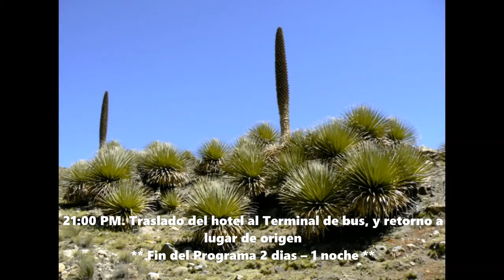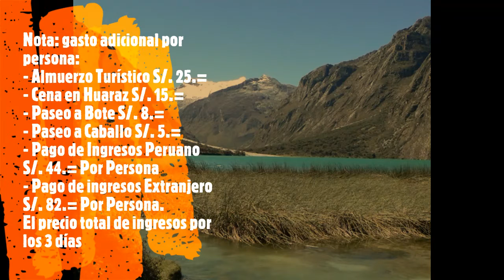HUARAZ VIAJES Y TURISMO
HUARAZ VIAJES Y TURISMO, En el siguiente Programa Huaraz Viajes y Turismo,  esta incluido los siguientes Tours Laguna de Llanganuco + Chavin de Huantar + Nevado Pastoruri,  contamos con un equipo de profesionales de experiencia laboral en el campo de Turismo en Huaraz, cuyo objetivo principal es brindar calidad, seguridad y garantía en todos nuestros servicios de Tours Huaraz Ancash Peru.
“Programa Visita al callejón de Huaylas”
(Visitando el Callejón de Huaylas)
DURACIÓN:  3 DIAS / 2 NOCHES DE HOTEL.
1ER DÍA: LAGUNA DE LLANGANUCO – CALLEJÓN DE HUAYLAS (9 hrs).
06:00 AM. Recepción en el terminal de bus y traslado al hotel.
08:00 AM. Desayuno Continental.
09:00 AM. Recojo del Alojamiento, Tours a la Laguna de Llanganuco.
14:00 PM. Almuerzo en el Restauran Turístico (no Incluido).
19:00 PM. Retorno del tours a Huaraz.
20:30 PM.  Noche Libre.
Recomendación: Llevar ropa Ligera y una casa para el frio que será utilizado en la laguna de Chinancocha.
2DO DÍA: CHAVIN DE HUANTAR – LAGUNA DE QUEROCOCHA (9 hrs).
08:00 AM. Desayuno continental.
09:00 AM. Excursión de cultura Chavín y el Monumento, restos arqueológicos.
14:00 PM. Almuerzo en el Restauran (no Incluido) Turístico en Chavin.
19:00 PM. Retorno del tour a Huaraz.
21:00 PM.  Noche Libre.
3ER DÍA : NEVADO DE PASTORURI – PUYAS DE RAIMONDI  (7 hrs ).
08:00 AM. Desayuno Continental.
09:00 AM. Continuando nuestros tours este día visitaremos una excursión de inolvidable aventura en la nieve, Nevado Pastoruri.
14:00 PM. Estaremos almorzando.
16:00 PM. Retorno del tour a Huaraz
22:00 PM. Traslado del hotel a Terminal de bus – salida a Lima.
RETORNOS A ELEGIR DEPENDIENDO DEL TOUR A REALIZAR:
Retorno a la Ciudad de Lima (10.30 PM ) – Llega a Lima 6 AM , del siguiente día.
*** Fin del Circuito de Tours en la Cordillera Blanca -  Huaraz **
EL PRECIO DEL PROGRAMA INCLUYE:
- Recepción en el Terminal de Bus traslado al Hostal – Terminal.
- 02 Noches de Hotel (baños Privado, Agua Caliente, TV. – WI FI, Restauran)
- Servicio de Alimentación: 03 Desayunos Continental.
- Tour: Laguna Llanganuco + Campo Santo de Yungay + Callejón de Huaylas.
- Tour: Chavin de Huantar + Laguna de Querococha.
- Tour: Puyas de Raymondi + Nevado Pastoruri + Pinturas Rupestres.
- Guía Profesional de Turismo Permanente en los Tours (españo.).
- Súper Asistencia de Enrique Expediciones Tours E.I.R.L – Huaraz.
EL PRECIO DEL PROGRAMA NO INCLUYE:
- Bus Lima-Huaraz-Lima
- Servicio de Alimentación: Cena + Almuerzos.
Nota: los gastos adicionales tiene el precio siguiente.
- Almuerzo Turístico            S/. 15.= Por Persona.
- Cena en Huaraz                 S/. 10.= Por Persona.
- Paseo a Bote                     S/.   5.= Por Persona.
- Paseo a Caballo                S/.   3.= Por Persona.
- Pago de ingreso a los lugares Turísticos Peruanos        S/. 45.= Por Persona.
- Pago de ingreso a los lugares Turísticos Extranjeros     S/. 80.= Por Persona.
RESERVACIONES:
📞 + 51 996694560